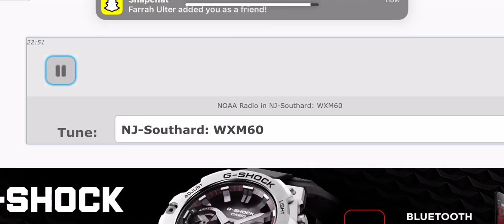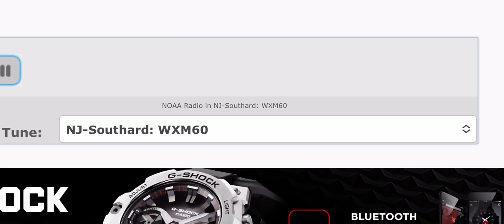11/13/21 - Special Marine Warning on WXM60 (issued by Upton?) (EAS #283)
Ignore the Snapchat that I got.